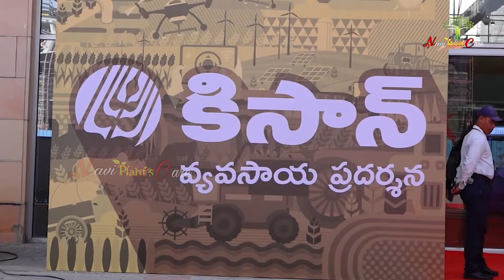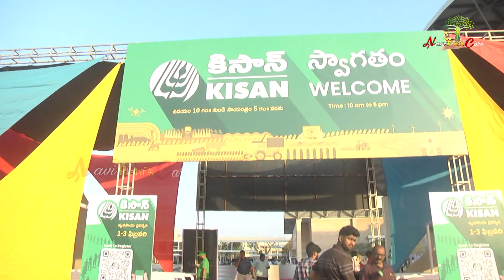Kisan Agri Exhibition 2024 at Hitex | Hyderabad | Navi Plants Care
India's Largest Kisan Agri Exhibition at Hitex | Hyderabad | Navi Plants Care

Thanks YouTube Family For Watching My Video Hope You Enjoy The Video.

   Gardening,Planting,plants,plantcare,indoorplants,outdoorplants,growplant,vegetables,balcony, gardeningcare, plantsorganic, gardeningplant, caregrow , plantplanting, tipsvoice of plant,
gardening,terracegardening,terracegarden,gardentips,gardenhacks,flowergardens,vegetablegardening,middethota,madgardener,plants,mokkalu,akukurakaya,kuralu,organicgardeningtips,madgardener,gardening telugu , madgardener